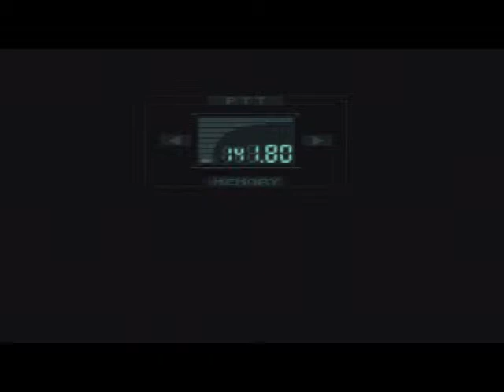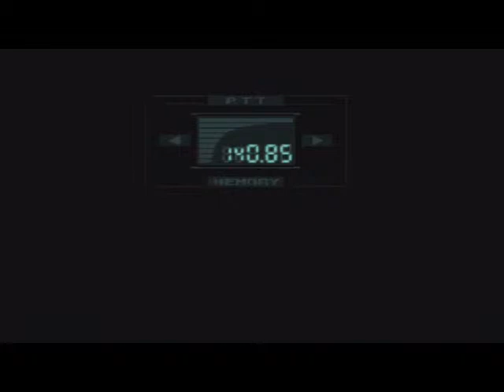Let's Play Metal Gear Solid PS1 Blind Part 2 Walls Have Ears!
Let's Play Metal Gear Solid PS1 Blind Part 2. A terrorist stronghold, a nuclear threat and a Special Forces unit known as FOX-HOUND, who want the government to turn over the remains of Big Boss. Solid Snake is sent in to rescue the hostages and put a stop to the threat.